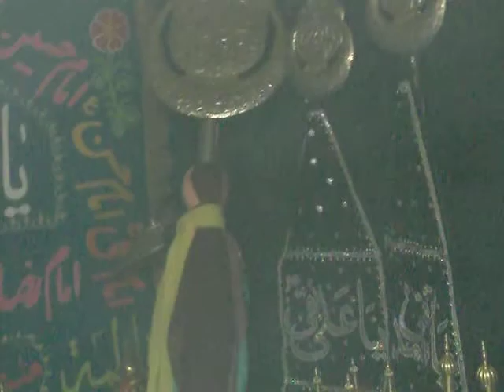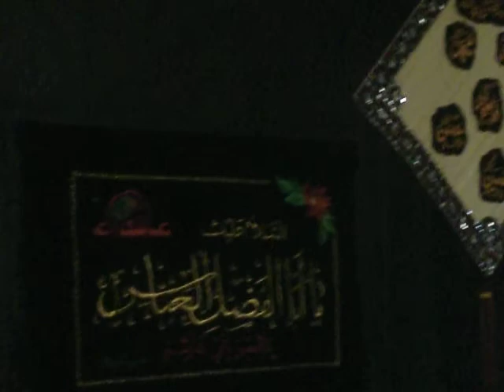Japan Imam Barga,Mohammad Ale Mohammad Zarri 2011